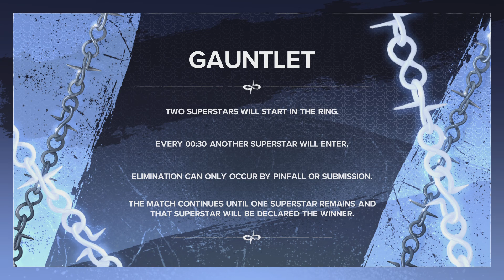WWE 2K24 (PS5) - 30 Man No Holds Barred Gauntlet for Money In The Bank Briefcase | Part I